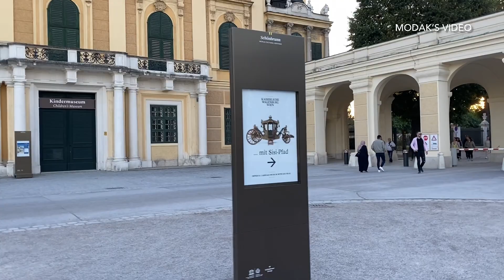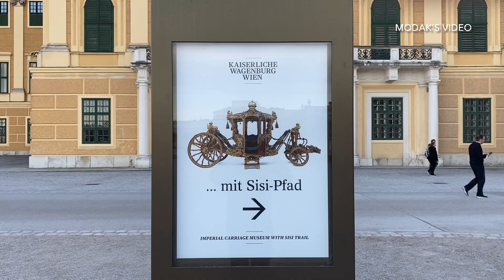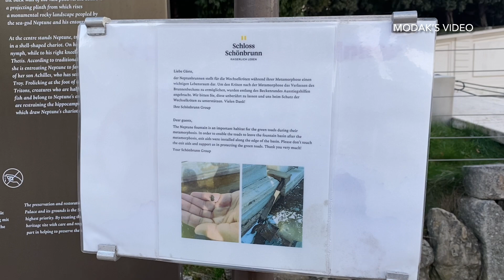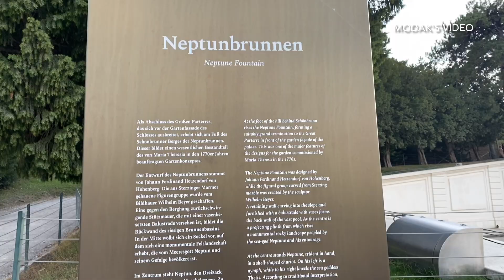Schönbrunn Palace (Schloss Schönbrunn), Vienna, Austria-UNESCO World Heritage Site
Schönbrunn Palace was the main summer residence of the Habsburg rulers, located in Hietzing, Vienna. The name Schönbrunn (meaning “beautiful spring”) has its roots in an artesian well from which water was consumed by the court.
The 1,441-room Rococo palace is one of the most important architectural, cultural, and historic monuments in the country. The history of the palace and its vast gardens spans over 300 years, reflecting the changing tastes, interests, and aspirations of successive Habsburg monarchs. It has been a major tourist attraction since the mid-1950s.
*Official name: Palace and Gardens of Schönbrunn
*Criteria: Cultural: i, iv
*Reference: 786
*Inscription: 1996 (20th Session)
*Area: 160 ha (400 acres)